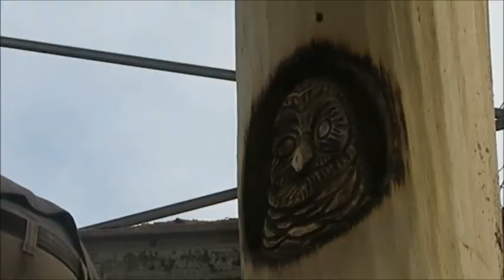Chainsaw carved bear totem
2 Chainsaw carvers team up to carve animals into a 30' tree stump.